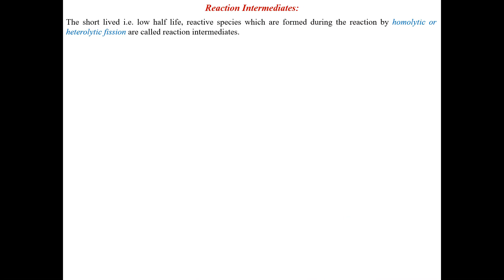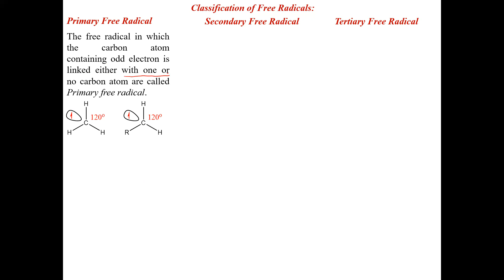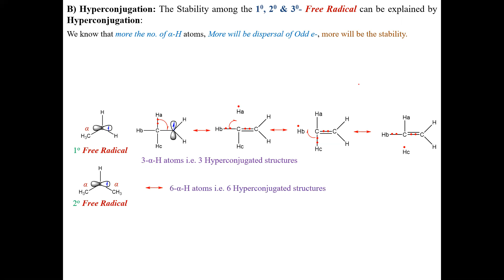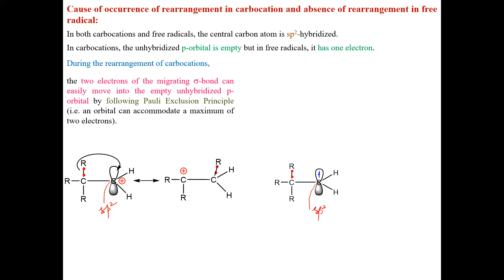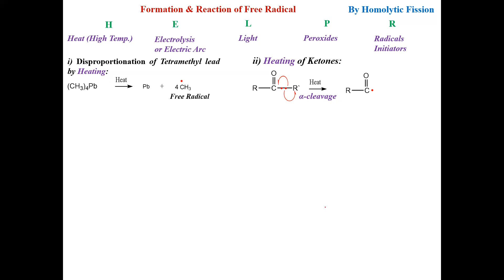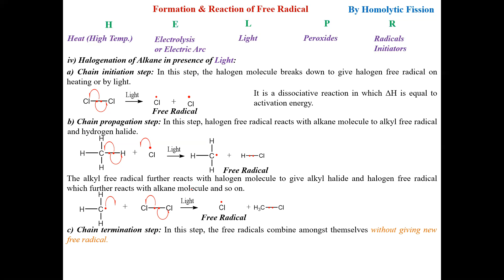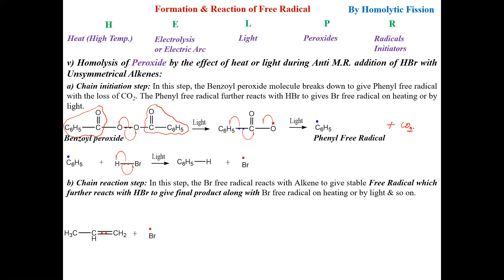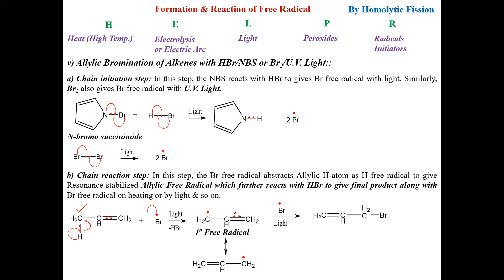Mechanism of Organic reaction Part 7 Free radicals: Structure, Types Stability, Formation & Reaction